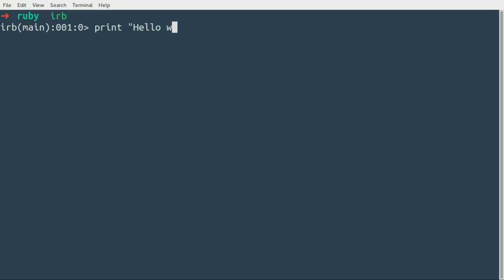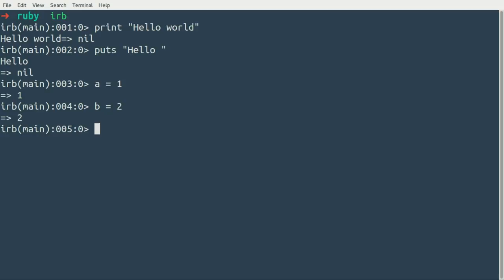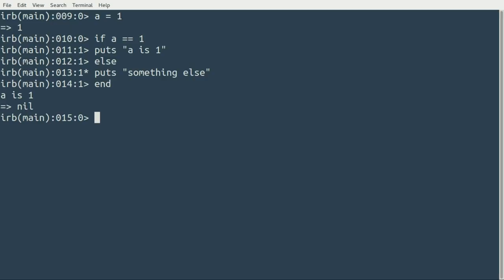Ruby: Conditionals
Conditionals in Ruby